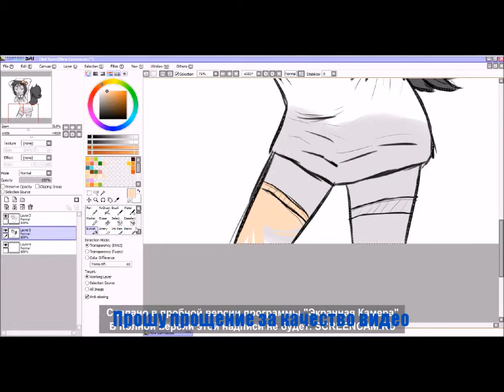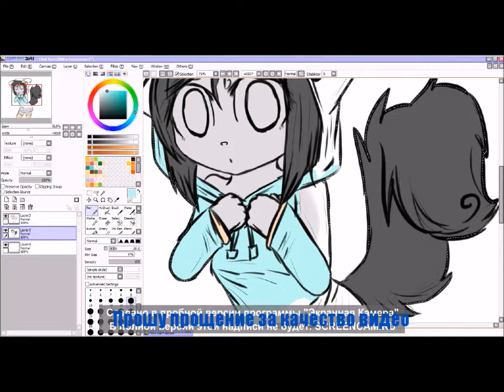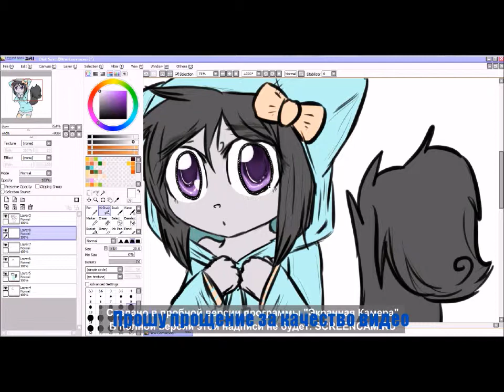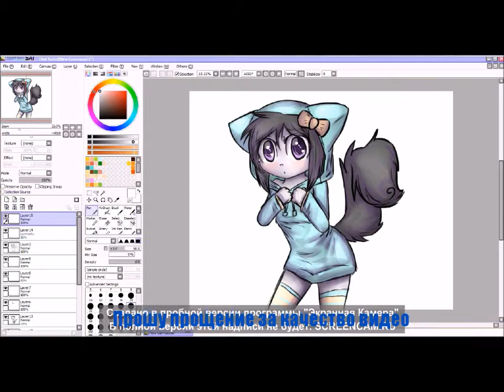(PaintToolSAI) Cat Lotus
1 Kola-Kid-Press-Start-The-Pioner-Edit
2 Kola-Kid-square-spooner-fisher-pushem)r(muzofon.co
3 Kola-Kid-Can39t-Hide-Your-Love